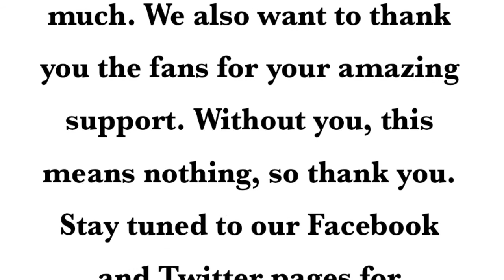Beyond Atlas - "Victims"